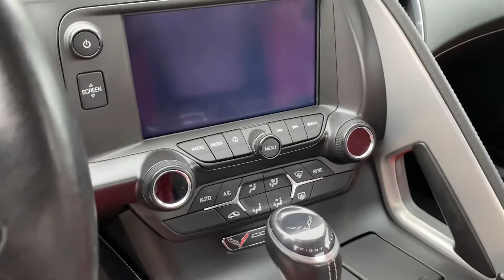2019 stingray for Darin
Personalized Video!